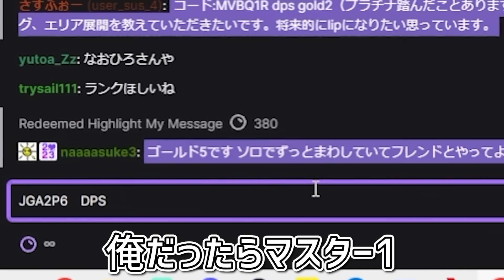【コーチング】久々のコーチング1発目はハルトOTPのなおひろ21！？【Overwatch2】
2024/5/10
「20時ぐらいからコーチングするぞお」